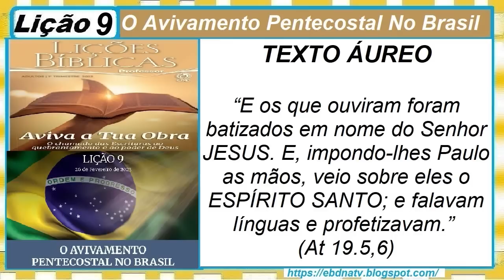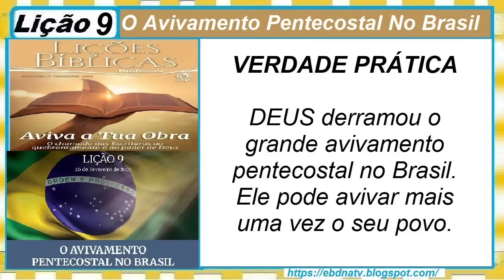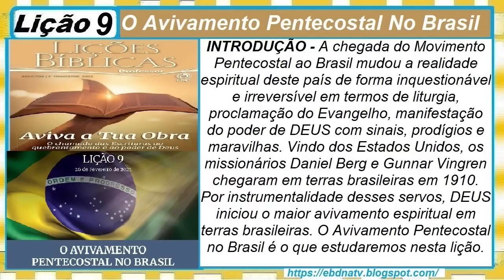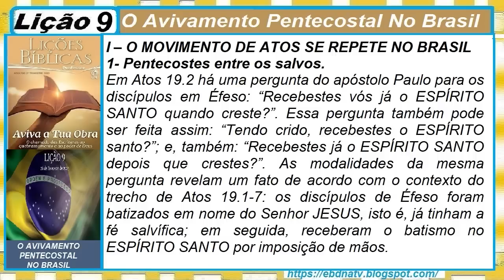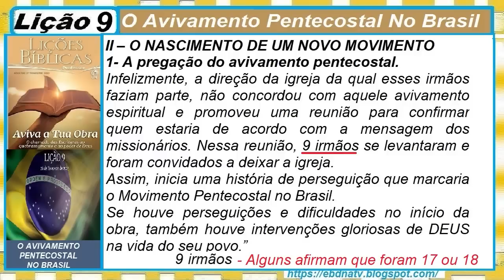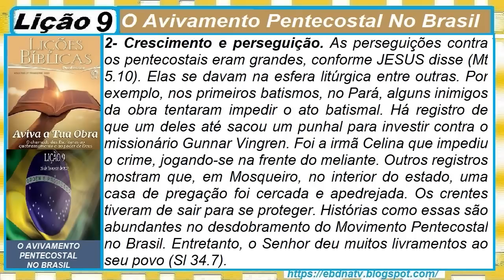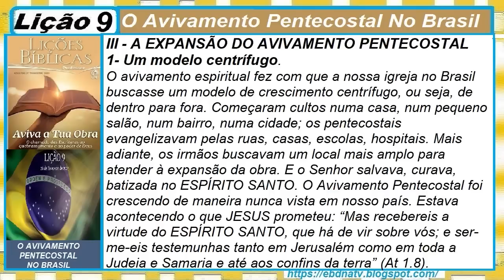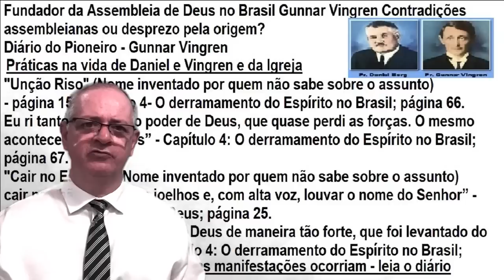Lição 9, CPAD, O Avivamento Pentecostal no Brasil, 1Tr23, Pr Henrique, EBD NA TV